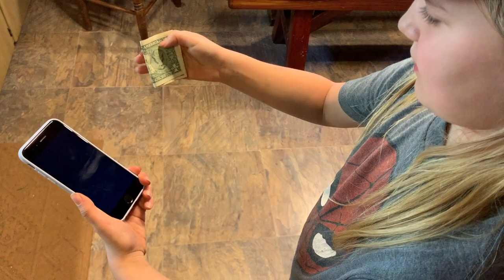Sawing & Clawing : Swamp Loggers Farm Style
Swamp loggers...farm style! So much wind, rain and more wind...means so many trees down, fences down and cows out. We did a number sawing trees and fixing fence (just in time for more rain and wind 😅). Hope y'all are staying safe and well!